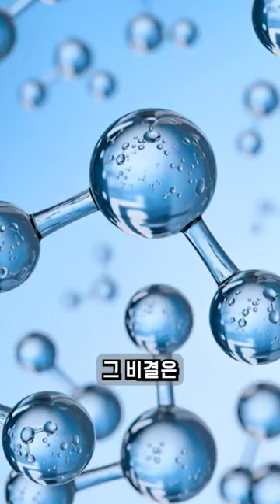질병과 노화를 막아주는 유전자, 쥐에게 있었다